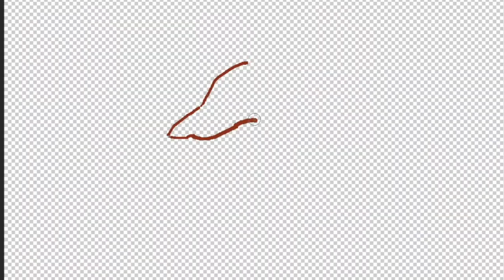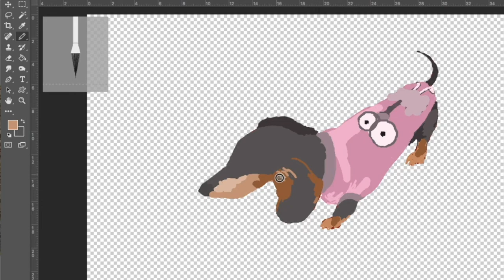닥스훈트 나의 반려견 '슈렉'과 함께 한 시간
닥스훈트 반려견 슈렉 과 함께했던 가족의 시간을 영상으로 만들어 보았습니다
Dachshund Pet FamilyTime withShrek.